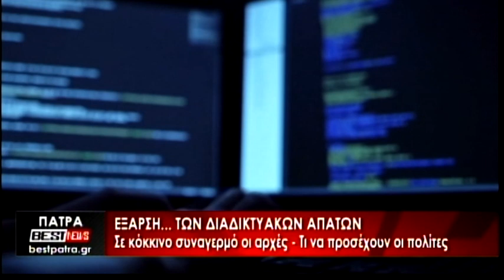Το Δελτίο Ειδήσεων από το BESTtv Πάτρας στις 30-06-22